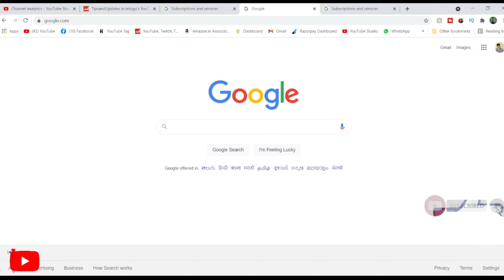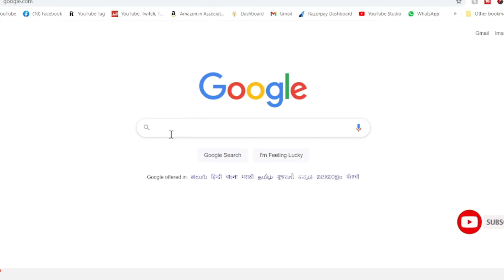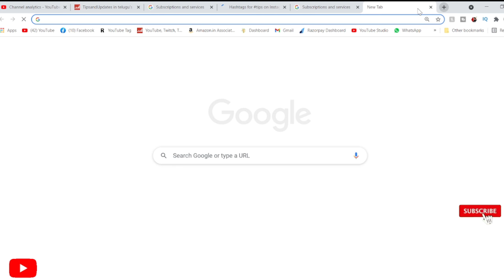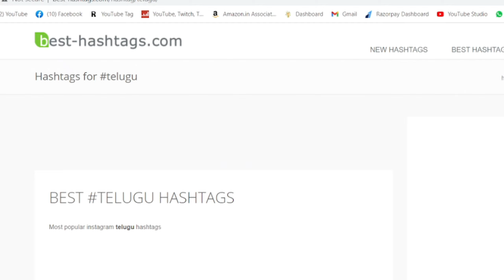How to add Hashtags on Youtube || Telugu || How to choose best Hashtags for || Youtube Instagram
Hey!! I am Akshay Badugu, Second year Student at 📍 Archaya, Bangalore 🏫 pursuing Political Science . I enjoy reading books 📚 and solving problems 📝 using Economics 💻. This channel is on college, growth 📈 and everything in between. We'll be talking about productivity ⏳, work life balance, career and more.

💻New Laptop - Macbook Air M1
💻Old Laptop - Acer Nitro 5
🍎Tablet - Apple iPad
🔊Speakers - Sony
💾Hard Drive -Sony HD-B1 1TB External Slim Hard Disk (Black)
💡 Ring Light
🎥Tripod Stand
🎥Gorilla Tripod
🎙BOYA M1
📷Camera - Nikon D5600
📲Phone Holder
📱 Phone - Oneplus 8t
📱 Phone - Oneplus nord 5g
🎧Headphones -Cosmic Byte GS410 Headphones with Mic
🎧JBL Earphones

♦▶AMAZON Prime
♦▶Amazon Business Bounty
♦▶Audible Bounty

Steps after entering into my channel:

♦▶LIKE ( If your really happy with my explanation, give a like)

✨ Tags ✨